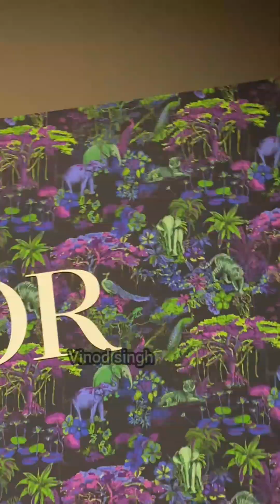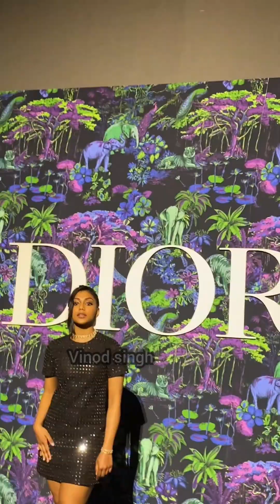Isha Ambani Mile Phakphum Romsaithong Nattawin Wattanagitiphat At Dior Fall 2023 Show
At DiorFall2023Show